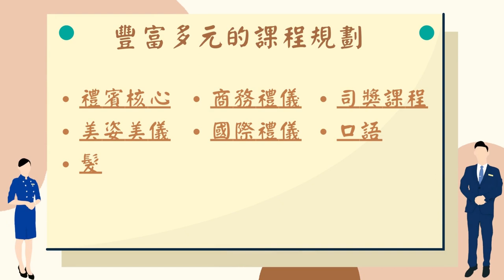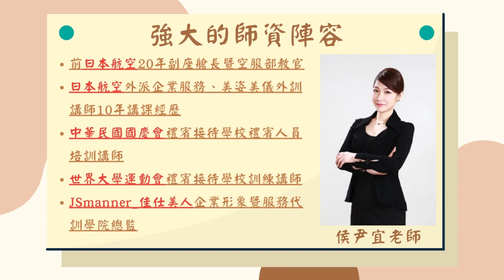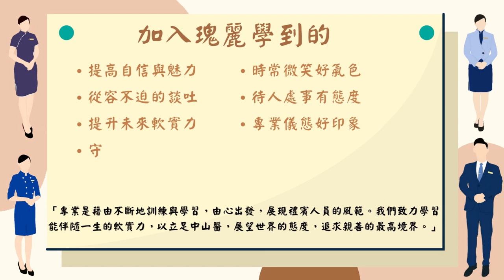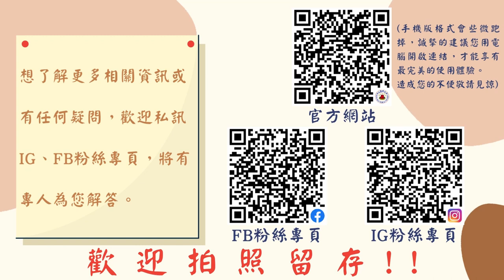中山醫學大學瑰麗親善大使 介紹影片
大家好～我們是瑰麗親善大使🌹
不知道大家有沒有曾經在校園內或是在正心一樓電視播的影片中看到我們的身影呢？一群身穿正式套裝和優雅旗袍的就是我們沒錯✨

想讓你/妳的大學生活不留下任何遺憾嗎？
想在大學期間挖掘自己的潛力嗎？
想在參與社團的同時精進軟實力，在求職面試時更具競爭力嗎？
瑰麗親善大使 絕對會是你/妳最好的選擇✨
別猶豫了，現在就加入我們，跟我們一起變得更有氣質吧！

想跨出舒適圈改變自我、想讓自己儀態變得從容不迫不失風度、對服務抱有熱忱、或是有禮賓服務司儀相關經驗的同學們，你/妳們都是我們正在尋找的人選唷～不論是大一新鮮人、還是大二大三還在猶豫的同學們，瑰麗都張開雙手歡迎你/妳們！瑰麗將成為改變自己的跳板，加入瑰麗的行列，讓你/妳有機會精進自己的軟實力，成就更好的自己！🌹

📮如果有任何疑問，歡迎私訊IG、FB粉絲專頁~

【因茶點數量有限，前40名填寫表單者才享有茶點，若有不便之處，敬請見諒】
⚠️無報名者當天也非常歡迎一同共襄盛舉喔～此次茶會準備了精美獎品供大家抽獎，歡迎大家一起來抽獎🤩

☑️待資料確認無誤後，將於Gmail傳送遴選序號，敬請留意信箱訊息

0:00-0:13 開場
0:14-0:19 關於瑰麗
0:20-1:08 課程介紹
1:09-1:15 指導老師介紹
1:16-1:22 湛藍改良式旗袍(團服)
1:23-1:29 寶藍中式旗袍(團服)
1:30-1:36 正式套裝
1:37-1:43 Polo衫
1:44-2:08 任務
2:09-2:15 入社條件
2:16-2:22 社課時間
2:23-2:29 上課服裝
2:30- 2:36 社費收費標準
2:37-2:44 加入瑰麗之益處
2:45-2:53 第八屆遴選報名表單
2:54-3:02 FB 、IG、官網 QR Code
3:03-3:09 結尾